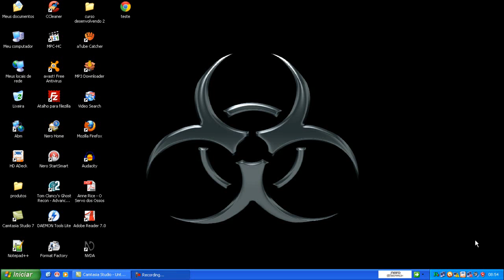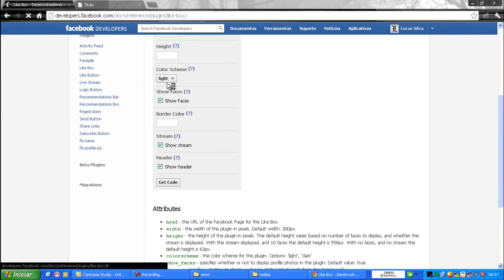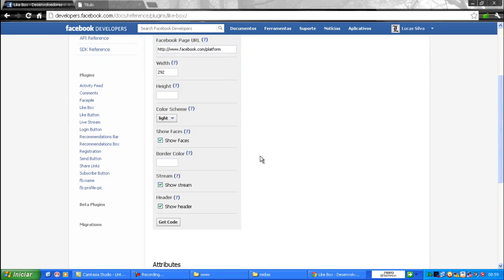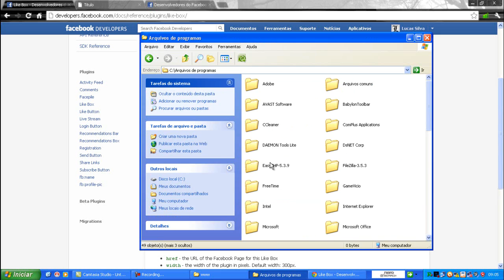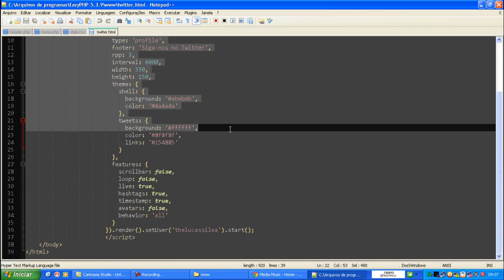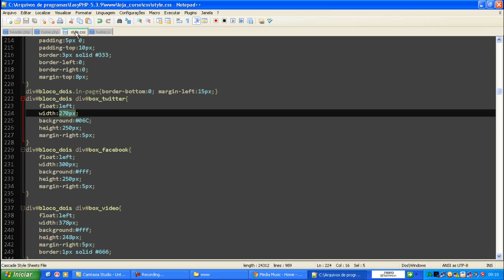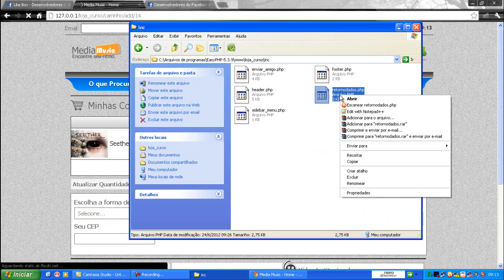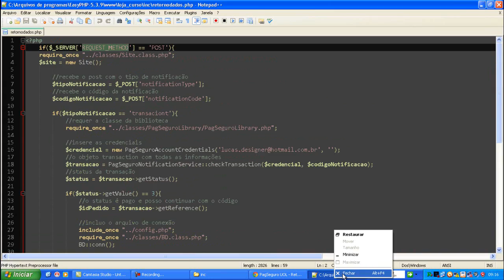104 HD redes sociais consideracoes finais